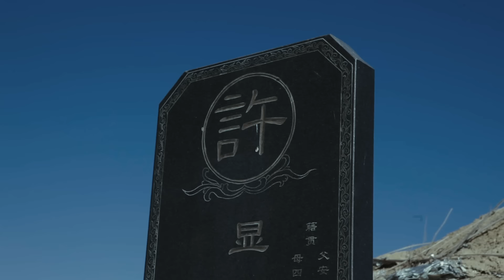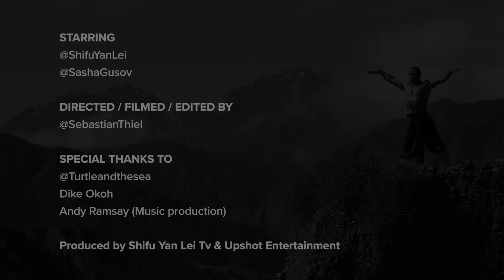Fighting Meditation - Shaolin Monk Documentary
My Fighting Meditation book will be available next year.

Photography by: Sasha Gusov
Directed By : Sebastian Thiel
Produced by Upshot Entertainment